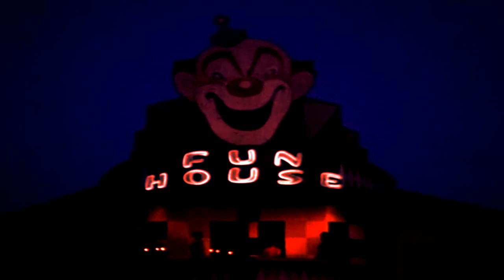ＦＵＮ ＨＯＵＳＥ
'Fun House' contains material from 1962 public domain film Vista Stock Shots Entertaiment downloaded from archive.org.

Spaziergang Schallplatten 2019